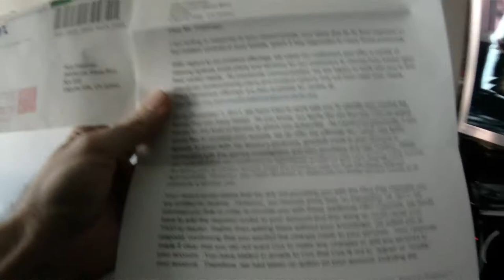2012.01.31 @Cox_Comm still can't provide @HBO to this CoxSucker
Cox still can't seem to provide me with the HBO channels I pay for.